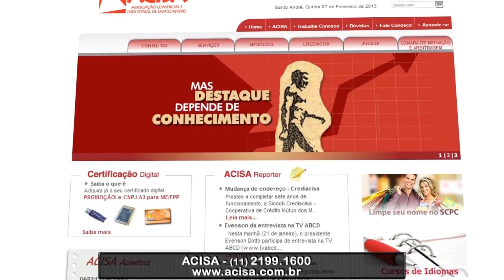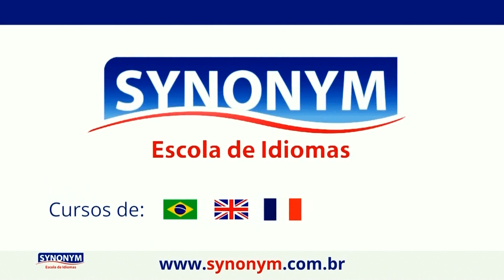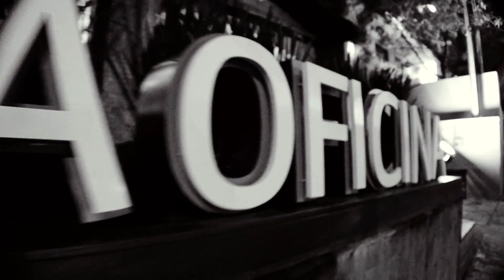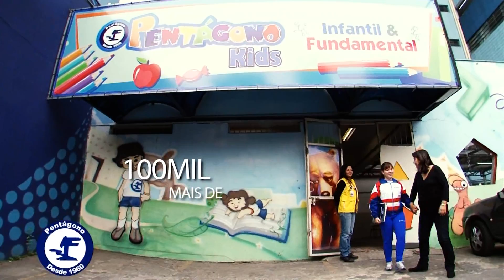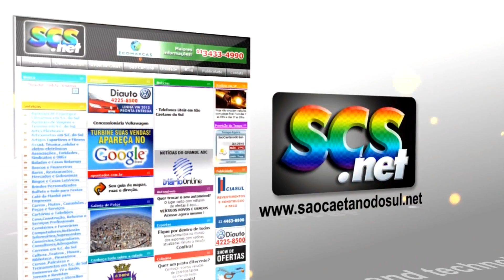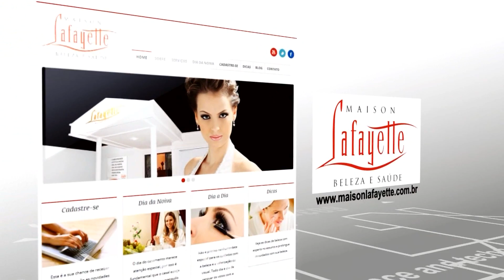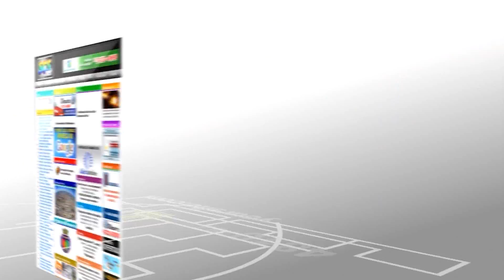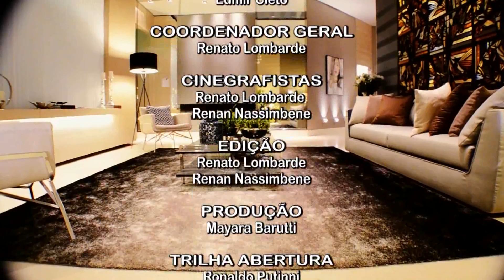PROGRAMA CLICK NOITE - 02/09/2014 - NET ABC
No Click Noite Edmir conversa com Junior Leite e Shislei Blanco, na 4º Mostra do Polo Design Show 2014. Ainda no Polo Design Show, conheça o ambiente das Arquitetas Fernanda Mattos e Mariana Mattos. Arquitetas trazem novidades do showroom Casa Oficina. No Conexão ACISA, confira dicas de como começar a vender pela internet.

Apresentador
Edmir Cleto
Coordenador Geral
Renato Lombarde
Cinegrafistas
Renato Lombarde e Renan Nassimbene
Edição
Produção
Mayara Barutti
Finalização: Renato Lombarde
Administrativo
Janete Minjoni
Direção Geral
Edmir Cleto